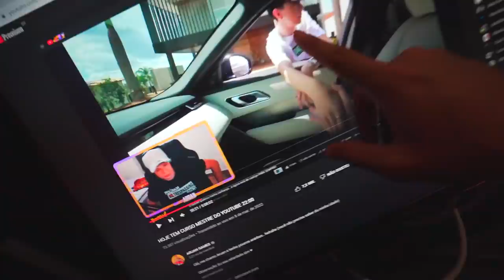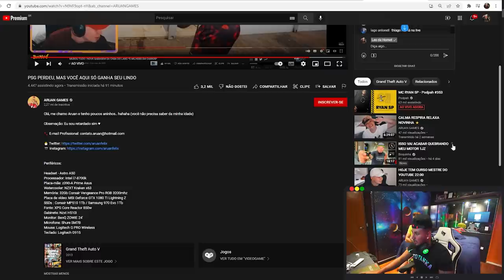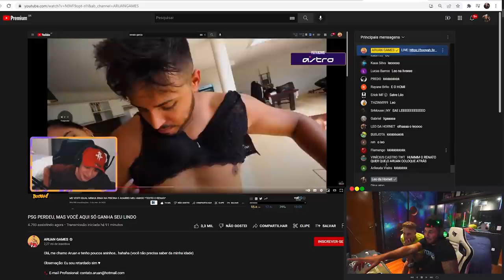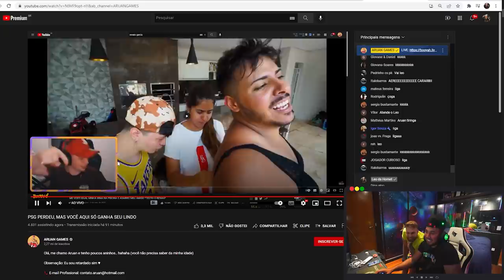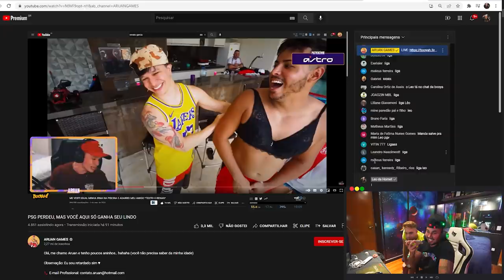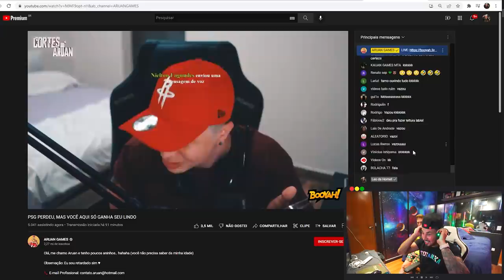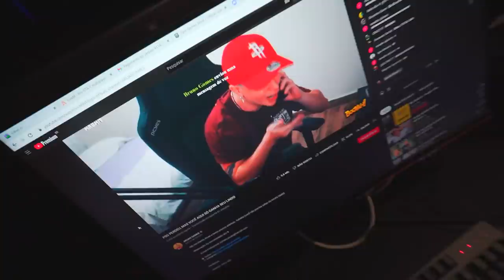MINHA IRMÃZINHA ESTÁ NAMORANDO SEM EU SABER !! 🤬 * descobri tudo *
Canal da minha Irmã  @LeticiaRuiz

🚗 MEU CARROS:
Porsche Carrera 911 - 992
Saveiro Cross
Nissan - 350z - Drift
Chevrolet - Chevette

🐦 MEU PET
Calopsita - PirikiTube